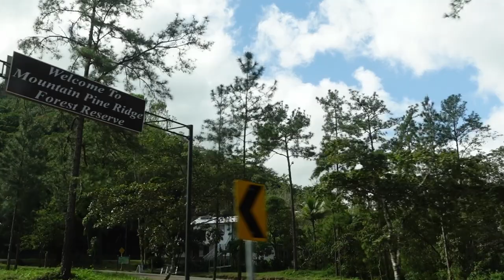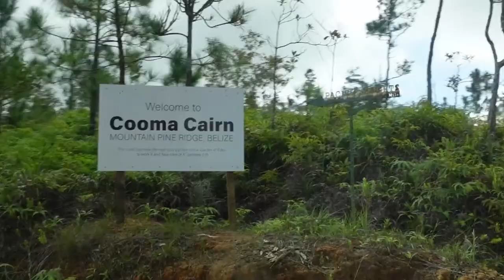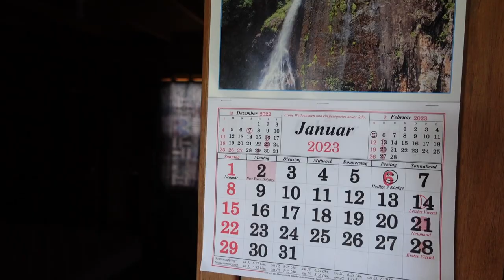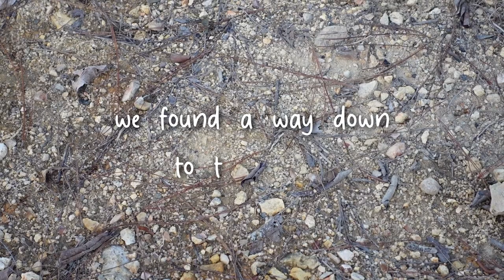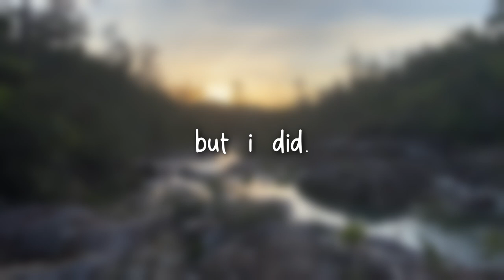We Went OFF-ROADING with a MINIVAN & Found THIS! || BELIZE VACATION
Come exploring with us through the mountains of Belize, Central America!

⇢ Even If The Sky Is Falling Down (instrumental version) by Candelion
⇢ Still There In The Morning by Isobelle Walton
⇢ Days of Joy by J.F. Gloss
⇢ Everyday Bliss by Mica Emory
⇢ Sunshine Stroll by Mike Franklyn
⇢ True (instrumental) by Ten Towers
⇢ Triple Trigger by Mike Franklyn
⇢ It Really Makes Me Wonder by Loving Caliber